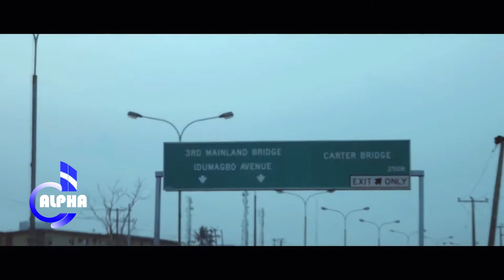Yemi Alade Still On Video Mix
Still On is a Video Mix of songs of Yemi Alade
Finally, the awaited mix is finally out.
A compilation of almost all music videos of Yemi Alade
Stream HD and SD
Nonstop music from DJ Alpha

let us know about the next mix you want to see
Share to keep others in touch

Checkout other mixes in the channel